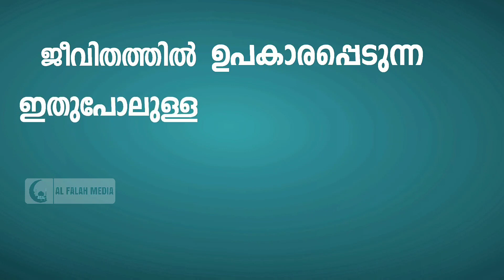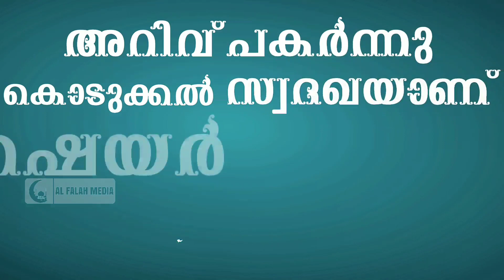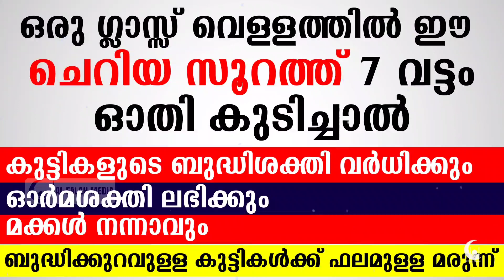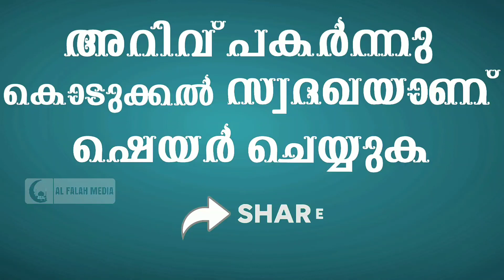ബുദ്ധിശക്തി വർധിക്കാൻ കുട്ടികൾക്ക് ചെയ്യേണ്ട കാര്യം | Quran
മക്കൾ നന്നാവാനും, ബുദ്ധിശക്തി വർധിക്കാനും, ഓർമശക്തി ലഭിക്കാനും ഖുർആനിലെ ഈ ചെറിയ സൂറത്ത് 7 വട്ടം ഓതി വെള്ളത്തിൽ ഊതി കുടിക്കുക.